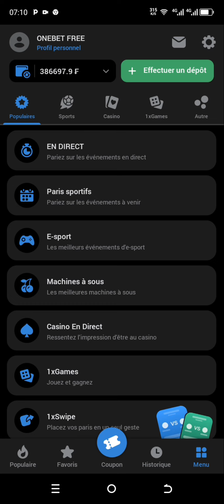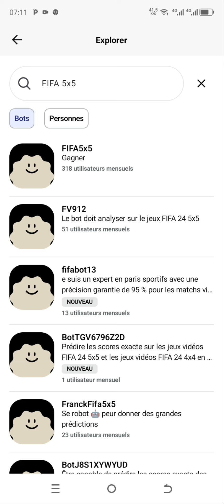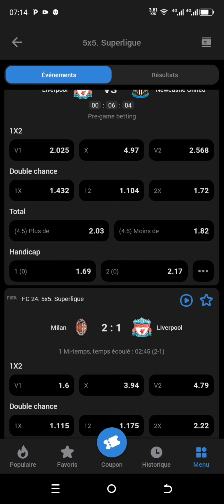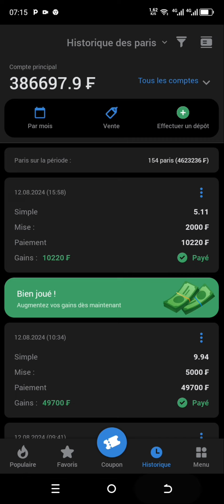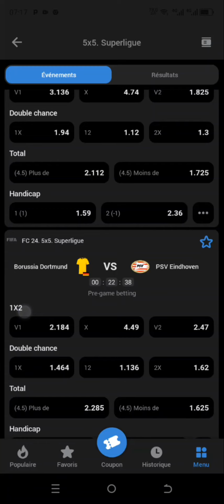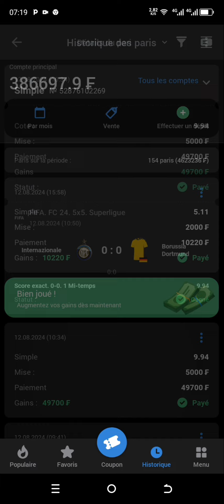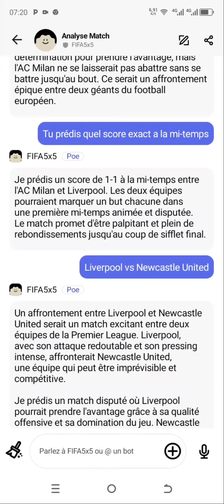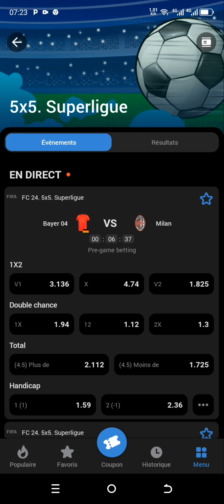Comment avoir des Scores Exacts fiables avec ChatGPT sur son téléphone sur 1xbet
🔮 Obtenez des pronostics fiables pour vos paris sportifs avec ChatGPT directement sur votre mobile! 📱 Découvrez dans cette vidéo comment obtenir des pronostics exacts pour gagner aux paris sportifs sur 1xbet grâce à ChatGPT. 💰 Posez de bonnes questions à ChatGPT pour obtenir des scores précis et paramétrez-le spécifiquement pour les paris sportifs. 🎯 Maximisez vos gains sur 1xbet avec les conseils avisés de ChatGPT et devenez un pro des paris en ligne grâce à des techniques exclusives! 🏆 Ne laissez plus le hasard décider, ChatGPT vous donnera des pronostics fiables pour viser juste! ⚽